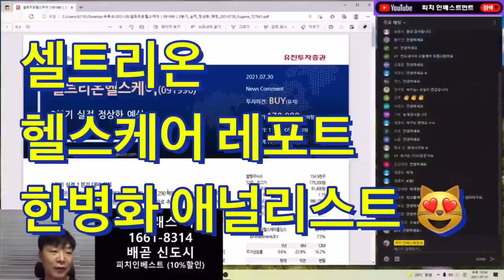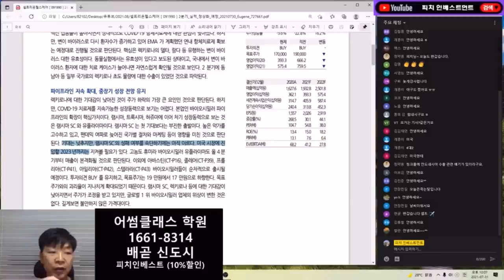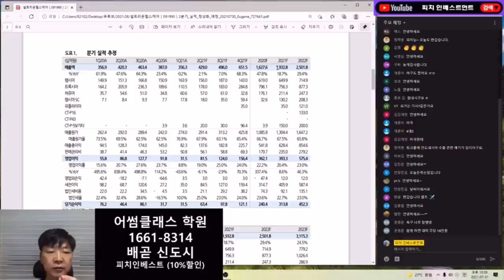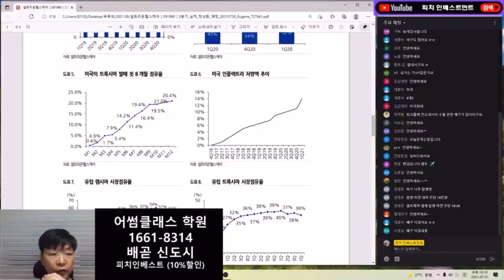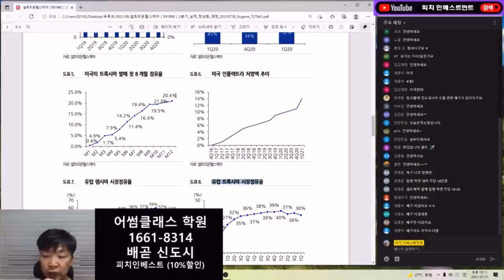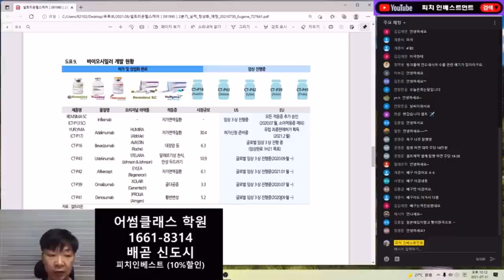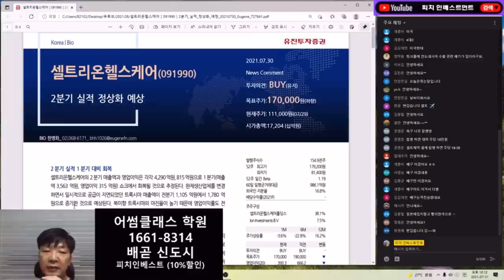셀트리온헬스케어 유진투자증권 한병화 애널리스트 보고서 너무 좋네요!